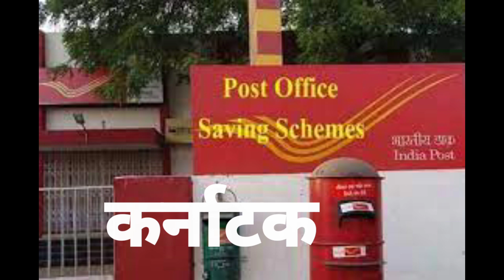प्याज खाने से कौन सी बीमारी होता है || New GK 2023 || UPSC ka Sawal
A TO Z LEARN के परिवार में आपका हार्दिक स्वागत है|

इस channel पर आपको gk gs पढ़ाया जायेगा
और 8 ,9,10, बिहार बोर्ड का पूरा पढ़ाया जायेगा और साथ ही NCERT भी पढ़ाया जायेगा

gk and gs for all exam ke liye
current affair 2023
current affair previus year
gk
gs
gk qustions and answers in hindi
lucent gk and gs
polity gk
science gk complete
history gk
geography gk in hindi
statick gk inhindi
sports gk
biology gk in hindi
chemistry gk in hindi

AUR.

class 8th math dr.k.c. shinha
class 8th math bihar board
class 9th math dr.k.c. shinha
class 9th math bihar board
class 10th math dr.k.c. sinha
class 10th math bihar board

JAY HIND .

So if you use copyrighted materials for any of the above purposes, you should post a copyright disclaimer or a fair use disclaimer that states that you’re sampling copyrighted works under the protection of Section 107 of the Copyright Act.

Here’s an example of copyright disclaimer text you can add to a video or other form of media that uses copyrighted materials in accordance with Section 107 of the Copyright Act: